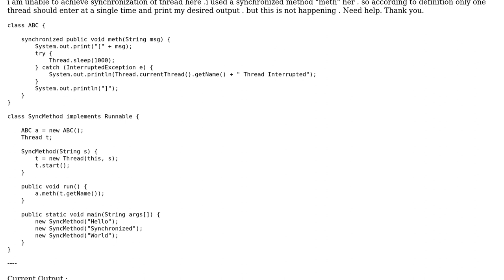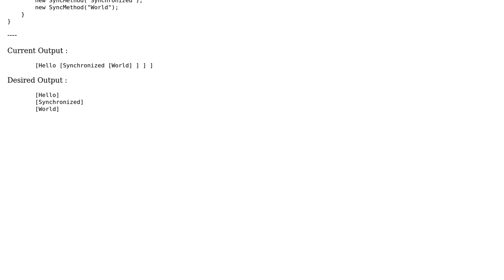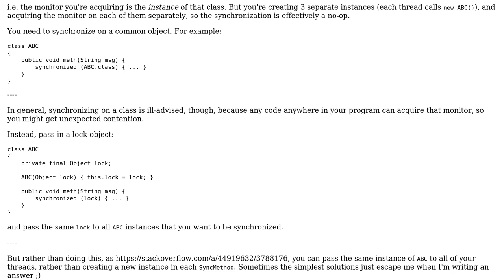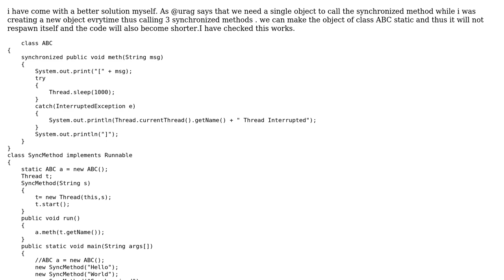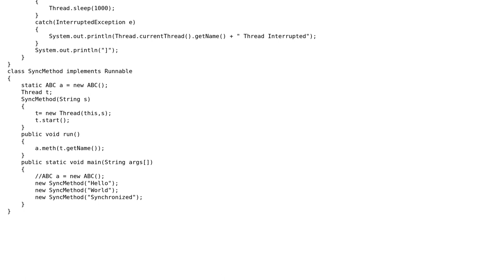How to achieve synchronization of threads using synchronized method in java? (3 Solutions!!)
How to achieve synchronization of threads using synchronized method in java?

With thanks & praise to God, and with thanks to the many people who have made this project possible! | Content (except music & images) licensed under CC BY-SA | Music | Images & others | With thanks to user urag user Night.star user Andy Turner and the Stack Exchange Network Trademarks are property of their respective owners. You are responsible for your own actions.